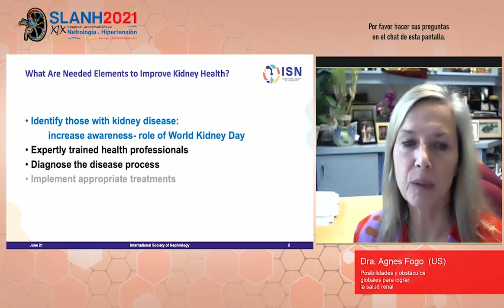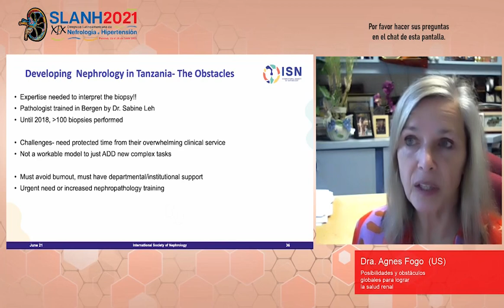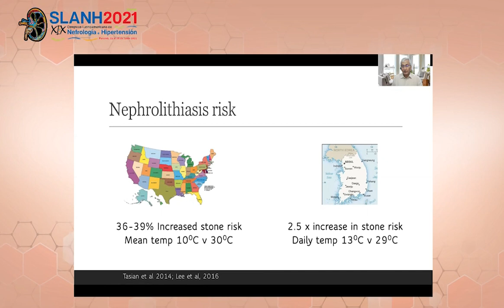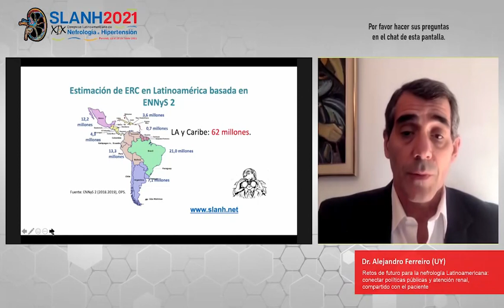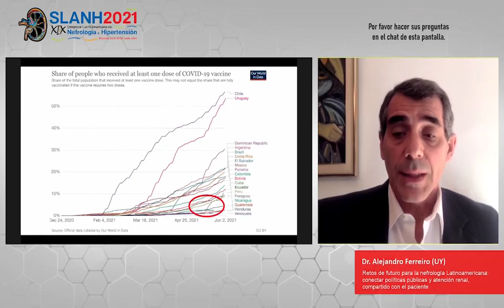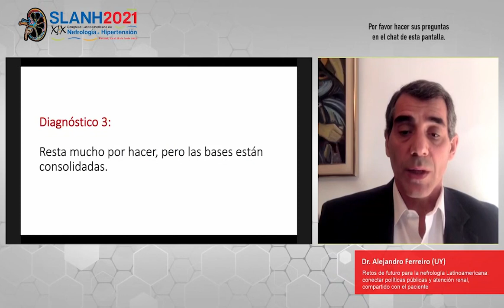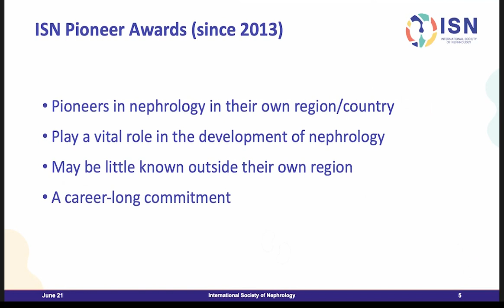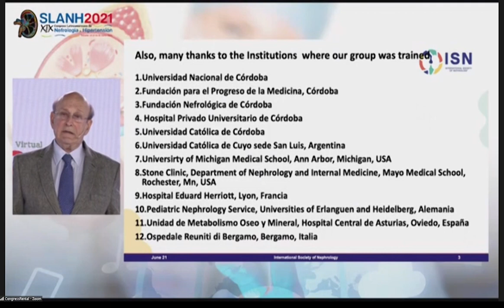PLENARIA CONJUNTA SLANH-ISN. Perspectivas de la nefrología: la pandemia y más allá.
Coordinador: Juan Manuel Fernández Cean (UY)
- Posibilidades y obstáculos globales para lograr la salud renal. Agnes Fogo (US)
- La salud renal y la próxima pandemia: ¿cómo debemos responder al cambio ambiental? Vivekanand Jha (IN)
- Retos de futuro para la nefrología latinoamericana: conectando políticas públicas y atención renal, compartidos con el paciente. Alejandro Ferreiro F. (UY)
- ENTREGA DEL PIONEER AWARD. Dr. Pablo Massari (AR)